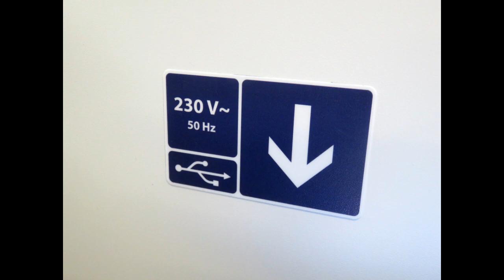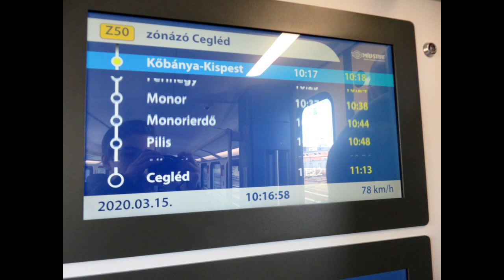Máv-Start KISS Első munkanapja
Sziasztok!
Úgy gondoltam kimegyünk megnézni a első napját a 7-es Kiss-nek. 10:03-kor indult a Nyugatiból. Jó szórakozást!